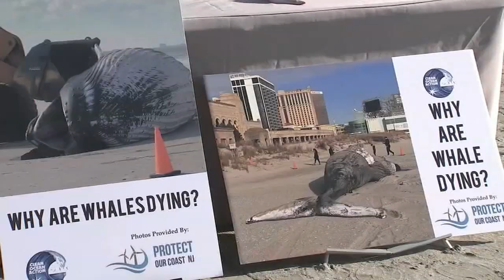Environmental activists demand investigation into whale deaths at the Jersey Shore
Another humpback whale washed up at the Jersey Shore over the weekend, concerning both residents and conservationists.

At least three others have washed ashore along the South Jersey coast since July.

Atlantic City officials say the 30-foot adult humpback whale was discovered on the beach near South Mississippi Avenue Saturday, only a few blocks from where another whale washed ashore on Christmas weekend.